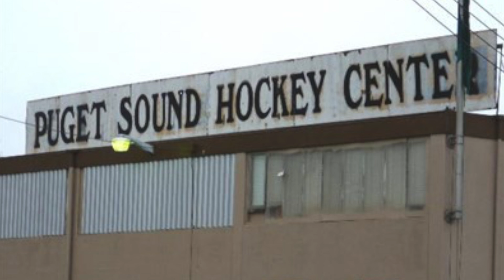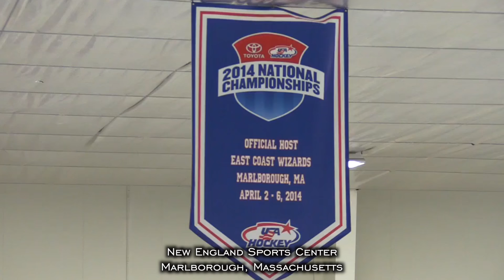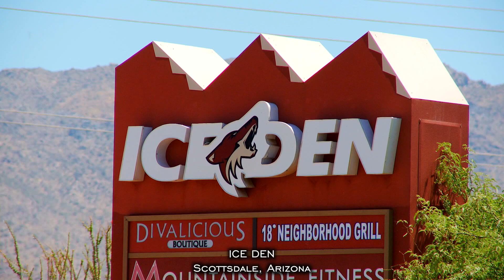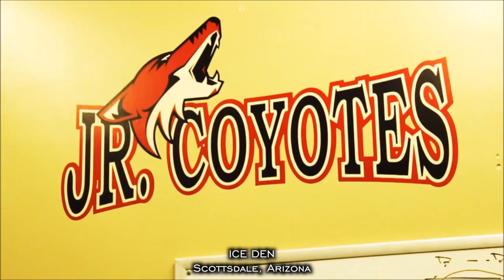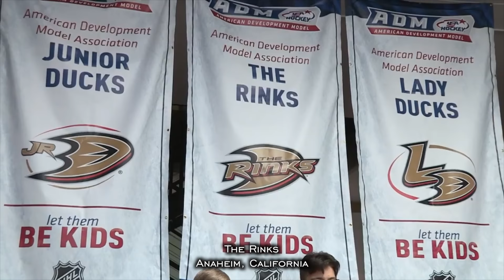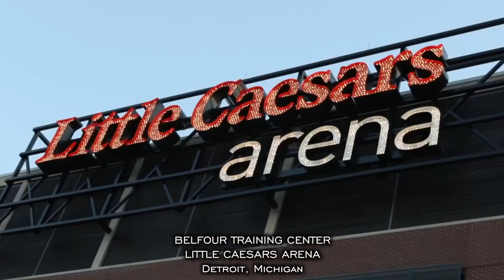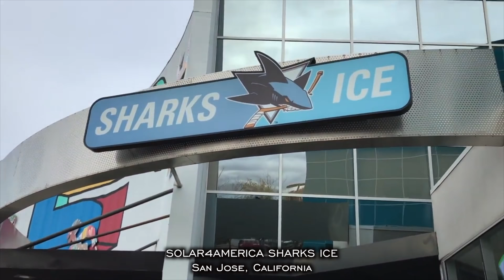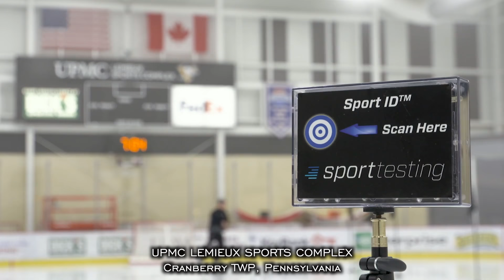Top 10 Hockey Rinks (USA)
Enjoy our list of the Top 10 Hockey Rinks in the United States!
Super Rink
Skate Zone Voorhees
New England Sports Center
USA Arena
Ice Den
Chelsea Piers Connecticut
The Rinks Anaheim
Belfour Training Center
Solar4America Ice Rink
UPMC Lemieux Sports Complex